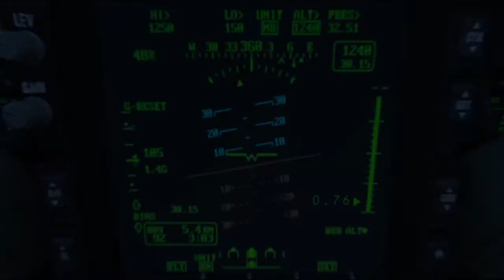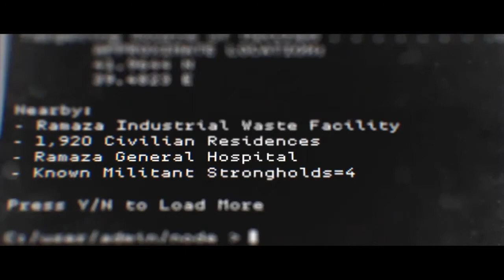Modern Warfare: The Extraction [Full movie] Part One